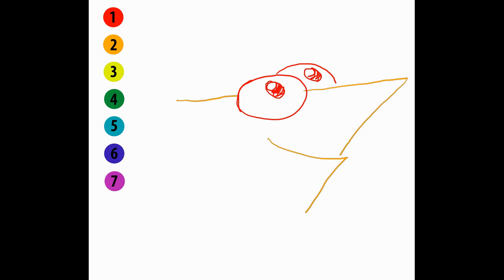Phineas and Ferb How to draw a easy? Финес и Ферб Как нарисовать просто?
Phineas and Ferb is an American animated comedy-musical television series.
The show follows the adventures of stepbrothers Phineas Flynn (Vincent Martella) and Ferb Fletcher (Thomas Sangster), who live in the real town of Danville, somewhere in the Tri-State area. Their older sister, Candace Flynn (Ashley Tisdale), is obsessed with two things throughout the show. One is "busting" Phineas and Ferb's schemes and ideas, usually calling their mother to report the boys' activities in an attempt to get them in trouble, but is never successful because of events that transpire in another subplot. Second is that she is obsessed with a boy named Jeremy (Mitchel Musso) who she wants to be her boyfriend.[2] Meanwhile, the boys' pet platypus, Perry, acts as a secret agent for an all-animal government organization[10][11] called the O.W.C.A. ("Organization Without a Cool Acronym"), fighting Dr. Heinz Doofenshmirtz.
«Финес и Ферб» — американский мультсериал. был снят полнометражный фильм «Финес и Ферб: Покорение 2-го измерения» (англ. Across the 2nd Dimension).
В серии «Битва шалашей» Кэндес не жалуется маме о изобретениях братьев, а даже радуется, в другой серии мальчики ничего не изобретают, а замечают убежище Перри и выполняют его миссию (серия «Готовы для Ведьм»). Также они сами рассказывают о странном штабе, а в серии «Ты кричишь и я кричу» вообще полная путаница: параллельно с Кэндес у Ванессы спор с мамой из-за того, что она не верит в изобретения её мужа, путаются чертёжи, Финес и Ферб создают лазер, а Фуфелшмердц создаёт машину, создающую пломбиры, мама Кэндес замечает изобретение Финеса и Ферба, а также между Фуфелшмертцом и Перри не происходит драки, в некоторых сериях изобретения Финеса и Ферба уничтожаются не из-за действий Фуфелшмерца и Агента Пи, а Агент Пи в свою очередь иногда вообще не выводил из строя злобные «инаторы» Хайнца, майор Монограмм иногда поручает Перри спец задания, которые никак не связаны с Фуфелшмертцем и не имеют к нему отношения вообще. Дэн Повермайн стремился создать шоу менее грубое чем Гриффины в некоторых сериях главные герои «ломают четвёртую стену». Повенмайр описывает шоу как удачное сочетание Гриффинов и Губки Боб Квадратные Штаны. Джефф Марш  Дэн Повенмайр и Джефф Марш канал Дисней Работая сценаристами мультсериалов "Симпсоны", "Новая жизнь Рокко" и "Футурама", Марш и Повенмайр хотели посвятить один из эпизодов каждого мультсериала своим воспоминаниям о летних каникулах в детстве, но отказались по просьбам Джо Мюррея и Мэтта Грейнинга